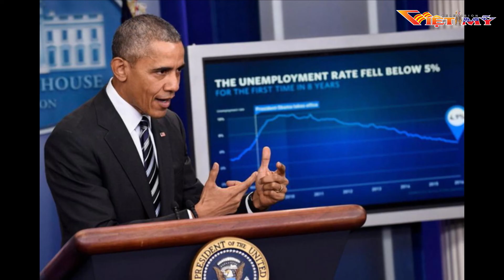Tin buổi tối (1-11-17_P2)